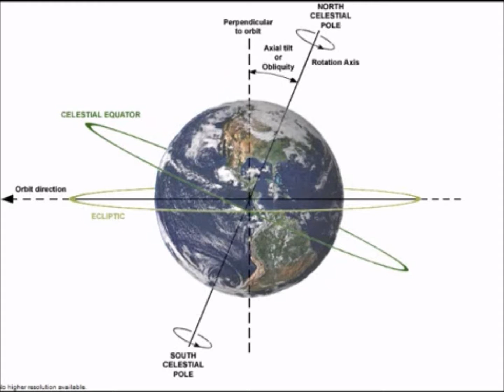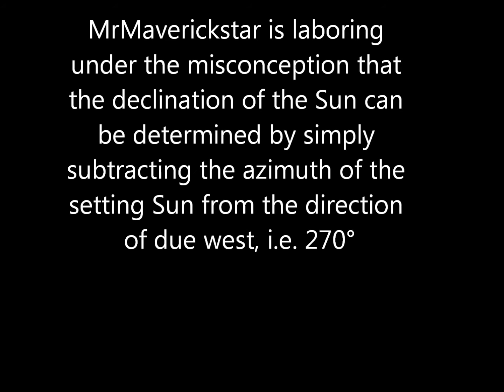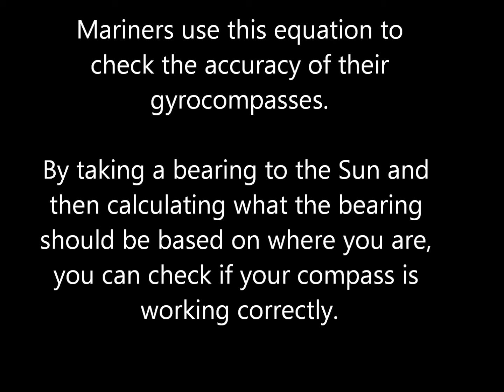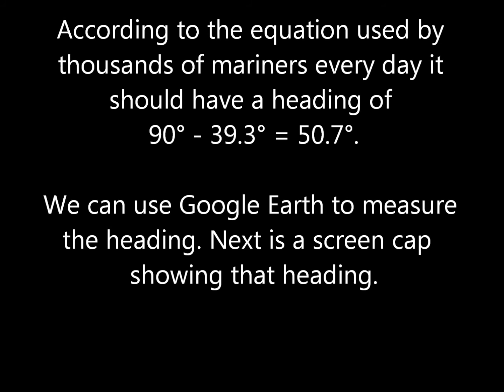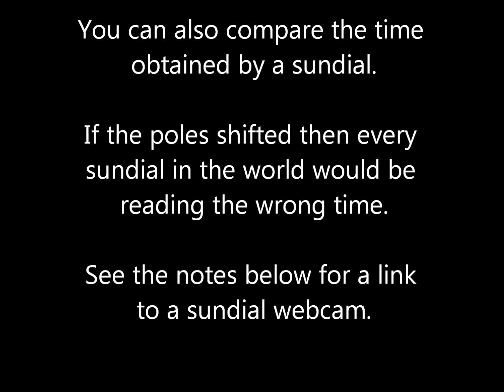Pole Shift and the Azimuth of the Setting Sun